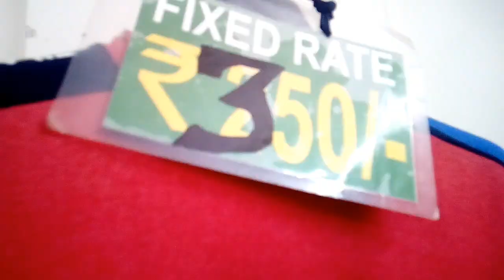Mens Tracksuit and Hoodies in cheap price||By afk vloggers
Mens Tracksuit and Hoodies in cheap price

Hii Guys this is your boy shayan khan so welcome to my Chanel AFK vloggers so guys  clothes ki quality bohot achi hai app log bhi jao kharido

Shop Addres
Shop no 4 Asmita Shernaz opp Azizia Masjid  Mira road thane 401107
(Idea man) shop name

App sabhi ko Ramzan Mubarak guys